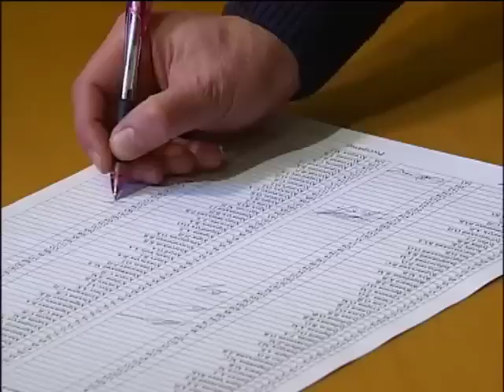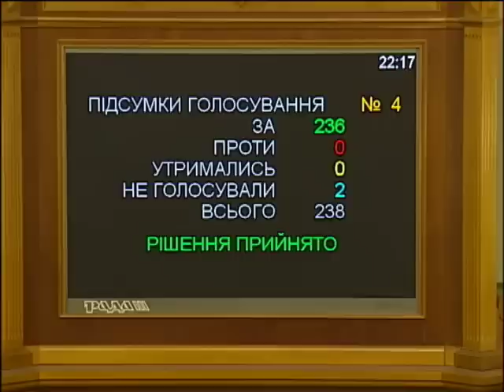Новости. Утро 07:30 - Интер - 21.02.2014